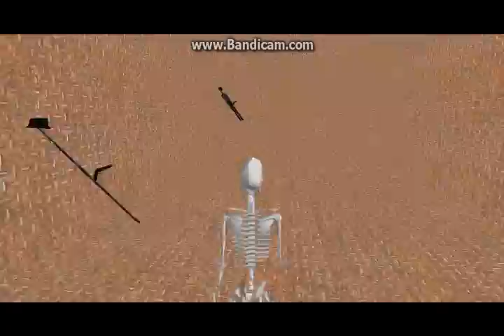Worlds Part 1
Obscure 3D online chat/roleplay game that is now abandoned; watch as I explore this creepy place with a helpful guide with me.